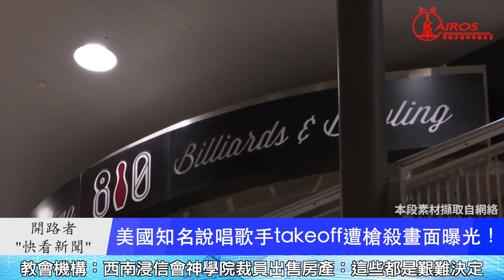畫面曝光！知名說唱歌手Takeoff遭槍殺 年僅28歲 | 最長客運列車亮相 超過2公里打破世界紀錄 | 2022南加華人教會聯合研經培靈會圓滿舉行- 快看新聞 2022年11月01日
國際新聞-
畫面曝光！知名說唱歌手Takeoff遭槍殺 年僅28歲
最長客運列車亮相 超過2公里打破世界紀錄

教會機構-
2022南加華人教會聯合研經培靈會圓滿舉行

Apple Store下載APP“靈糧倉房”，收聽更多節